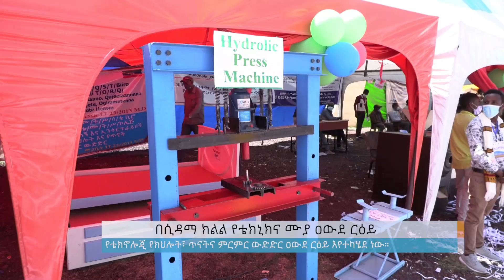በሲዳማ ክልል የቴክኒክና ሙያ ዐውደ ርዕይ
Arabic Facebook: تلفزيون والتا بالعربي Walta TV Arabic